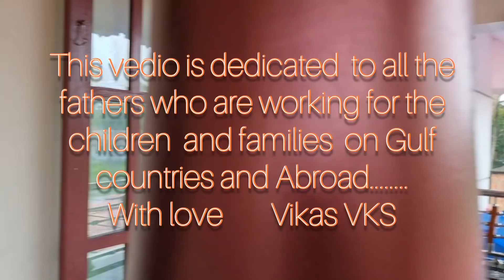Kerala Bridal Makeover | Blessings of her father from Gulf | Makeup Transformation | Vikas Vks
അങ്ങ് അറബിക്കടലിന് അക്കരെ ഇരുന്നുകൊണ്ട് സ്വന്തം മകളെ നവവധുവായി കണ്ട് അനുഗ്രഹിക്കുന്ന അച്ഛൻ

Due to this pandemic situation father couldn't come for his daughter's marriage from Kuwait. But his love is always with her .

ഒരുപാട് പേര് കരുതുന്നുണ്ടാവാം പിതാവ് വന്നിട്ട് മതിയായിരുന്നല്ലോ വിവാഹമെന്ന
ഞാൻ ഈ കുടുംബത്തിൽ വിവാഹ മേക്കപ്പ് ചെയ്യുമ്പോൾ എനിക്ക് മനസ്സിലായത് ഇവർ ഒരു വർഷത്തിൽ കൂടുതലായി ഈ വിവാഹം ഡേറ്റുകൾ മാറ്റി മാറ്റി വരികയായിരുന്നു.
ഈ ഈ ദിവസം  പിതാവിനെ വരാൻ സാധിക്കും എന്ന് കരുതി തന്നെയാണ് ഡേറ്റ് ഫിക്സ് ചെയ്തിരുന്നത്, പക്ഷേ ഇന്നത്തെ വീണ്ടുമുള്ള സാഹചര്യം കാരണം  പിതാവിനെ വരാൻ സാധിച്ചില്ല
 പക്ഷേ വീണ്ടും ഡേറ്റ് മാറ്റാൻ നിവൃത്തിയില്ലാത്തതുകൊണ്ട് അവർ അച്ഛൻറെ സമ്മതത്തോടെ അച്ഛൻറെ ആഗ്രഹത്തോടുകൂടി ഈ ദിവസം തന്നെ വിവാഹം നടത്തുകയായിരുന്നു . എല്ലാവിധ മംഗളാശംസകളും ഈ കുടുംബത്തോട് സ്വന്തം വികാസ്.